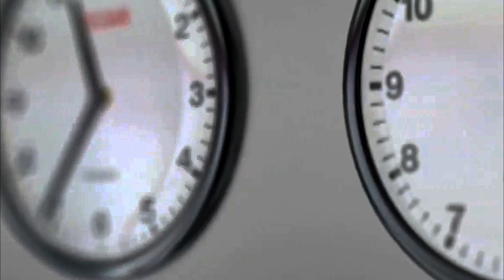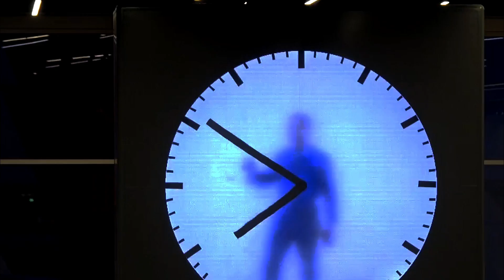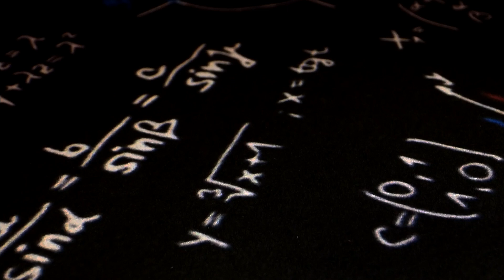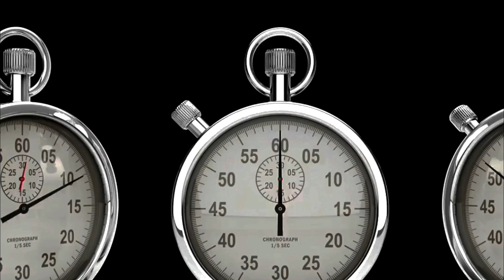What If Time Dilation Is Not Actually Time Dilation?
Join us as we investigate Einstein's theory of relativity and delve deeply into the fascinating world of time dilation! The two primary theories of time dilation—special relativity and general relativity—are explained in this video. Learn about the effects of time dilation on commonplace technology, such as GPS satellites, and about the ground-breaking experiments that support these theories, such as the Hafele-Keating experiment and muon observations. We'll also solve the puzzles around the Doppler Effect and its useful applications in many different domains. Lastly, we discuss the significant effects of time dilation on future technological developments and interstellar travel.

OUTLINE:

00:00:00 Time Dilation Explained
00:01:00 Experimental Testing of Time Dilation
00:02:28 The Mind-Bending Implications of Special Relativity
00:03:45 The Doppler Effect
00:04:59 The Future of Time Exploration